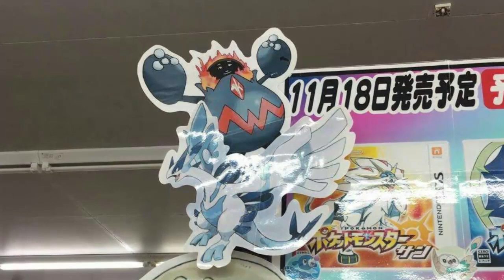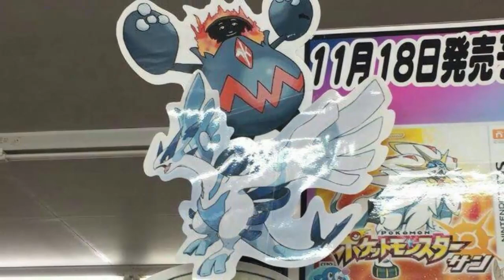MEGA LUGIA & MARSHADOW??? - "NUOVA JOHTO" CONFERMATA? | NEWS POKEMON SOLE E LUNA!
Spero di non aver preso un abbaglio, ma questo scoop mi ha davvero entusiasmato, ecco perchè ho deciso di condividerla con voi!